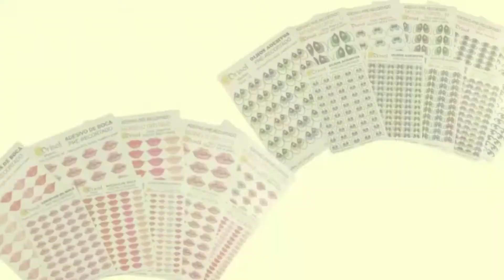TAG Lembretes 01